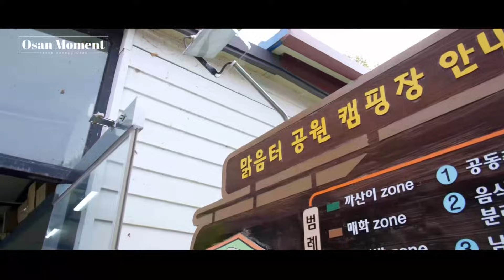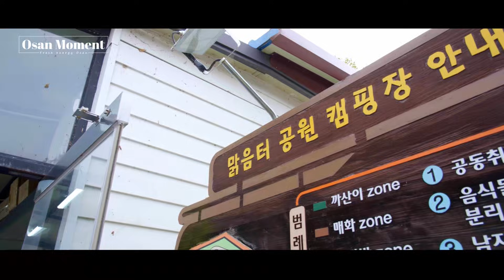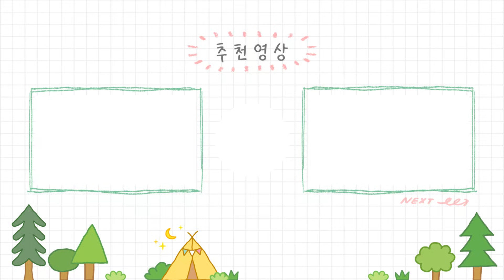오산 모먼트 5화 | 오산 맑음터 공원에도 물든 가을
※맑음터 공원측에 드론 허가를 받아 촬영한 영상입니다

가을의 정취가 가득한 맑음터 공원은 공원과 캠핑장이 함께 있어 특별한 휴식을 제공합니다.
고운 단풍이 물든 풍경과 따스한 햇살이 어우러져 가을의 아름다움을 만끽할 수 있는 완벽한 장소.

짧게 느껴졌던 이번 가을, 맑음터 공원의 가을 풍경을 담은 영상을 통해
그리운 가을을 다시 느껴보고 싶으시다면
영상 속에서 펼쳐지는 단풍과 햇살, 그리고 고요한 자연으로
여러분의 마음을 따뜻하게 채워보면 어떨까요?